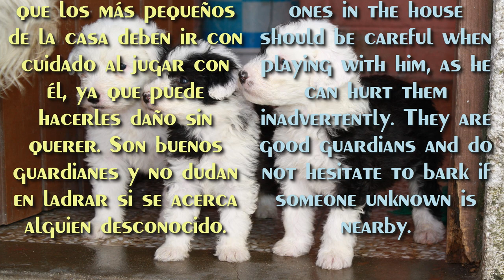VIEJO PASTOR INGLÉS ► Características básicas y temperamento 🐶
Conoce las características principales del VIEJO PASTOR INGLÉS. Este video con información básica del VIEJO PASTOR INGLÉS te ayuda a saber si es la raza adecuada para ti. Es muy importante conocer las características principales de los perros para saber que nos espera más adelante. Probablemente tu guste como luce el VIEJO PASTOR INGLÉS, pero es mejor informarnos sobre las razas para no tener sorpresas en un futuro. No te dejes llevar por la estética de un perro, aprende si el VIEJO PASTOR INGLÉS puede ser buen compañero de vida.

28877